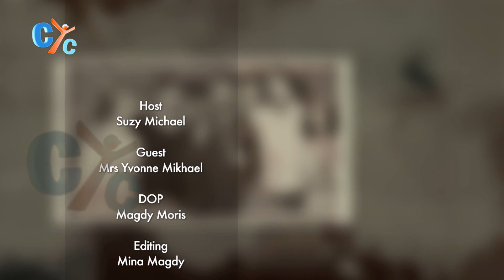50 Years in Australia E06: Mrs Yvonne Mikhael - Part 2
They suffered without nanny and how her mother did everything without any help but God blessed their life in all ways.

Watch this episode to continue the story from Mrs Yvonne in "50 Years of Coptic History  in Australia" on CYC..